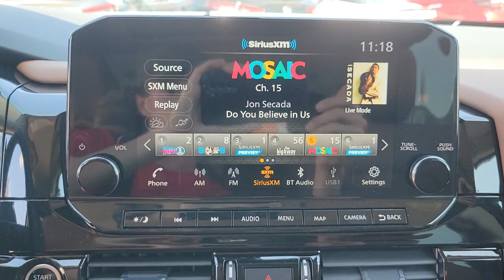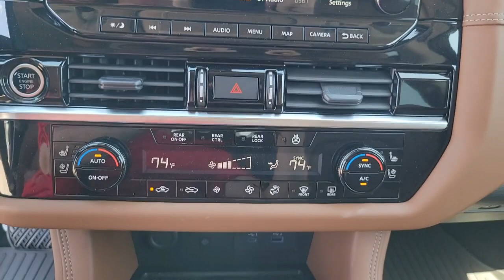2023 Nissan Pathfinder St. Petersburg, Tampa, Clearwater, Palm Harbor, Largo, FL 811955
Boulder Gray Pearl New 2023 Nissan Pathfinder Platinum available in St. Petersburg, Florida at Crown Nissan. Servicing the Tampa, Clearwater, Palm Harbor, Largo, FL area.

Crown Nissan
5151 34th Street North

What is Live Market Pricing? No pricing games just our best price. We dynamically price our vehicles to be highly competitive and unquestionably fair compared with any vehicle like ours. Confidence and peace of mind. Now thats a sweet value! Plus sales tax tag and titling and dealer service fee of $999.00 which represents cost and profits to the selling dealer for items such as cleaning inspecting adjusting new vehicles and preparing documents related to the sale. Boulder Gray Pearl 2023 Nissan Pathfinder Platinum
Axle Ratio: 4.334|Wheels: 20 Machined Alloy w/Dark Met Gray Finish|Heated & Cooled Front Bucket Seats|Semi-Aniline Leather Seating Surfaces|Radio: AM/FM Audio System|Black Appearance Package|Black Splash Guards (Set of 4)|Cross Bars|Bench Seat Carpeted Floor Mats (Set of 4)|Cargo Package|First Aid Kit|Bose Premium Audio System|Cargo Area Protector|Black Grille (K10)|Black Liftgate Emblems|NissanConnect w/Navigation & Services|Cargo Net|Pathfinder Wordmark|4-Wheel Disc Brakes|Air Conditioning|Electronic Stability Control|Front Bucket Seats|Front Center Armrest|Power Liftgate|Spoiler|Tachometer|3rd row seats: bench|ABS brakes|Alloy wheels|Auto tilt-away steering wheel|Automatic temperature control|Bodyside moldings|Brake assist|Bumpers: body-color|Delay-off headlights|Driver door bin|Driver vanity mirror|Dual front impact airbags|Dual front side impact airbags|Four wheel independent suspension|Front anti-roll bar|Front dual zone A/C|Front reading lights|Fully automatic headlights|Garage door transmitter: HomeLink|Heated door mirrors|Heated front seats|Heated rear seats|Heated steering wheel|Illuminated entry|Knee airbag|Leather steering wheel|Low tire pressure warning|Memory seat|Occupant sensing airbag|Outside temperature display|Overhead airbag|Overhead console|Panic alarm|Passenger door bin|Passenger vanity mirror|Power door mirrors|Power driver seat|Power moonroof|Power passenger seat|Power steering|Power windows|Radio data system|Rain sensing wipers|Rear air conditioning|Rear anti-roll bar|Rear reading lights|Rear side impact airbag|Rear window defroster|Rear window wiper|Reclining 3rd row seat|Remote keyless entry|Roof rack: rails only|Security system|Speed control|Speed-sensing steering|Split folding rear seat|Steering wheel memory|Steering wheel mounted audio controls|Telescoping steering wheel|Tilt steering wheel|Traction control|Trip computer|Turn signal indicator mirrors|Variably intermittent wipers|Ventilated front seats|Front beverage holders|Auto-dimming Rear-View mirror|13 Speakers|Heads-Up Display|Speed-Sensitive Wipers|AM/FM radio: SiriusXM|Exterior Parking Camera Rear|Auto High-beam Headlights|Emergency communication system: NissanConnect Services|Navigation system: NissanConnect Navigation